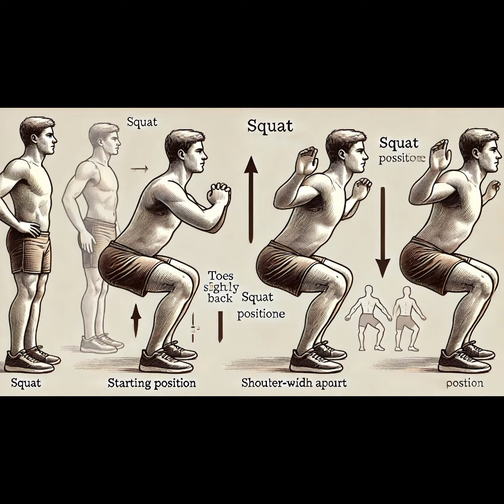Une routine simple mais efficace